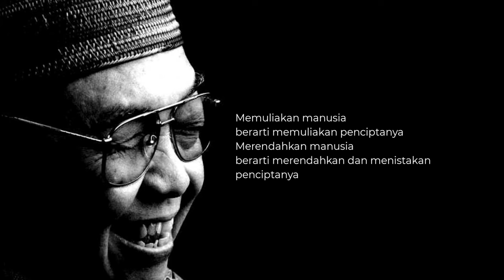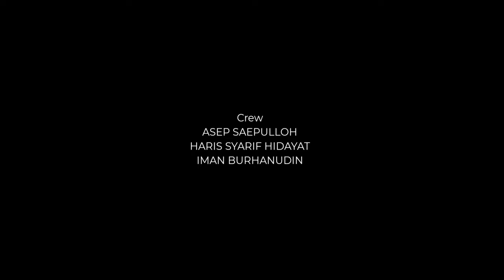MEMBANGUN KARAKTER GENERASI BANGSA DENGAN MENJAGA KERUKUNAN BANGSA OLEH NADIN FADILAH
MEMBANGUN KARAKTER GENERASI BANGSA DENGAN MENJAGA KERUKUNAN BANGSA
OLEH NADIN FADILAH
SATUAN MTs YPPA CIPULUS

“Perbedaan”
Pelangi…
Berwarna tak sama…
Namun tetap indah dipandang mata
Terlihat bersatu…
Menghiasi langit di ujung mata
Warna yang tak sama..
Namun menjadi satu dipandang mata
Perbedaan justru terbentang indah di cakrawala

Assallamualaikum wr wb
Salam PMR …..
Salam Kemanusiaan !
Kawan-kawanku,pelajar yang berada di seluruh Indonesia …
Tidak ada yang lebih terkenal dari pada jargon yang beredar dikalangan PMR Indonesia.
Hidup Relawan Muda….
Hidup Relawan Muda….
Generasi Bangsa……
Perkenalkan Saya Nadin…Siswi dari Anggota PMR MTs YPPA Cipulus,Wanayasa-Purwakarta.
Disini Perkenankanlah saya untuk menyampaikan orasi yang berjudul :
Berbicara akan kerukunan bangsa,menyadarkan kita akan konsep “Bhineka Tunggal Ika” dan “Prinsip Kesamaan “ dalam Prinsip PMR Indonesia.
Dimana konsep bhineka tunggal ika,yaitu    :
”Mengakui Keanekaragaman dan Menginginkan adanya Kesatuan”.
Lalu,konsep dalam prinsip kesamaan PMR,yaitu  :
“ Tak Membeda-bedakan dalam memberikan gerakan bantuan”.
Tanpa Melihat Ras,Agama,Sosial ataupun Suku dan Budaya .
Kawan-kawanku sudah seharusnya kita bisa menjadikan kiblat akan semboyan itu, bahkan sudah jadi kewajiban kita, sebagai generasi bangsa sadar akan kerukunan bangsa. Saling bahu-membahu membantu satu sama lain, menumbuhkan karakter bangsa akan cinta damai melalui kerukunan bangsa.
Meskipun pada kenyataannya aspek kerukunan secara tidak langsung mulai melemah.
Beberapa diantaranya seperti    :
- Kekerasan mengatasnamakan agama
- Ujaran kebencian
- Saling menghina rasa atau kelompok
- Saling menghujat sesama anak bangsa
- Bahkan saling membuli satu sama lain antar pelajar.
Dan masih banyak lagi krisis-krisis moral yang menghancurkan karakter generasi bangsa.
Apa gunanya  menjadi generasi bangsa yang luar biasa, namun masih  minim bahkan krisis moral masih meraja lela ???
Lalu apa yang bisa kita lakukan ?
Jawabannya adalah dimulai dari diri kita sendiri !
- Memulai menjadi generasi bangsa yang berkarakter
- Menjadi generasi bangsa yang berbudi luhur
- Generasi bangsa yang berwawasan luas, namun tetap menjunjung tinggi akan toleransi
Dan sudah saatnya bahkan seharusnya kita sebagai generasi bangsa dari hari ke hari harus terus mengalami perubahan positif di dalam kehidupan (Khususnya perubahan karakter dan moral yang lebih baik).
Ada istilah  : “Hasil tertinggi sebuah pendidikan adalah toleransi”.
Karena semakin seorang paham akan perbedaan, dia akan paham akan kerukunan.
Dari itu kita sebagai generasi bangsa…..
Kita PMR Indonesia………
Mari menjadi garda pertama menjaga kerukunan bangsa…
Dimulai dengan mengurangi penderitaan orang lain dengan mendahulukan keadaan yang paling membutuhkan tanpa membeda-bedakan agama,ras,suku,golongan, bahkan status social.
Terima Kasih……
Salam PMR
Salam Generasi Bangsa
Wassallamualaikum wr wb